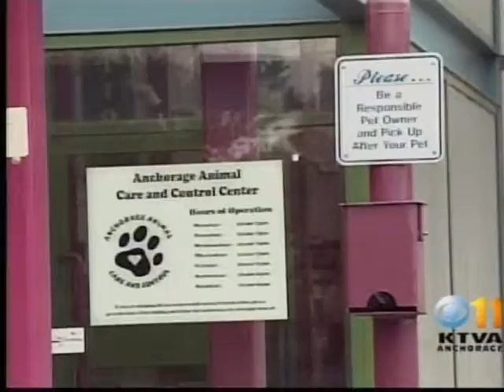AACCC on KTVA (08/23/2009)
08/23/2009
The Anchorage Animal Shelter put on another adoption fair, this time with a theme of  "Back to School".

AACCC
4711 Elmore Rd.

For more of the shelter's adoptable cats and other animals,